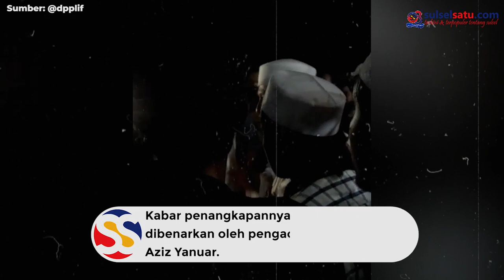Baru Bebas, Habib Bahar Kembali Ditangkap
SULSELSATU.com - Mantan terpidana kasus kekerasan terhadap anak, Habib Bahar bin Smith kembali ditangkap, Selasa  (19/5/2020).

Sebelumnya Habib Bahar bin Smith bebas dari penjara karena mendapatkan asimilasi dari Kemenkum HAM pada Sabtu (16/5/2020).

Kabar penangkapannya tersebut dibenarkan oleh pengacaranya, Aziz Yanuar.

Bahar dijemput oleh petugas Kemenkum HAM dan didampingi oleh petugas kepolisian dari Polda Jawa Barat.

Penangkapannya tersebut diduga karena Bahar mengundang massa saat berceramah dan tidak mematuhi physical distancing di hari saat dia bebas.